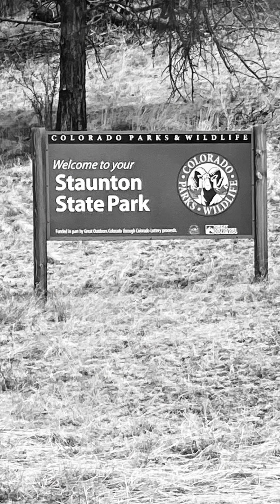Staunton State Park - Mason Creek-Bear Paw Trails to Catamount & Eagle Cliffs Overlook